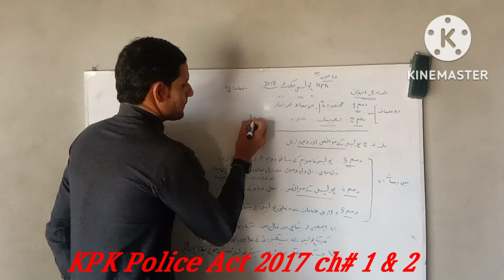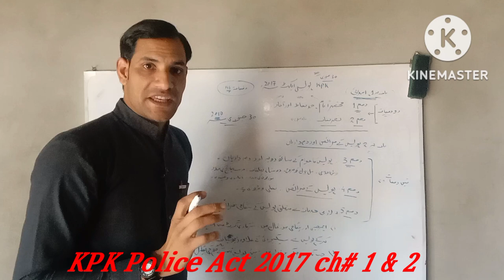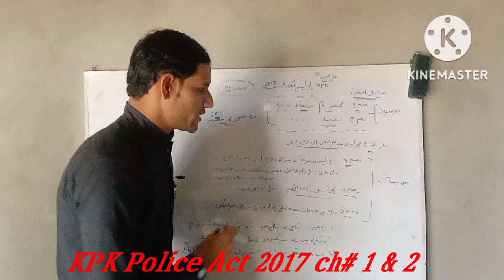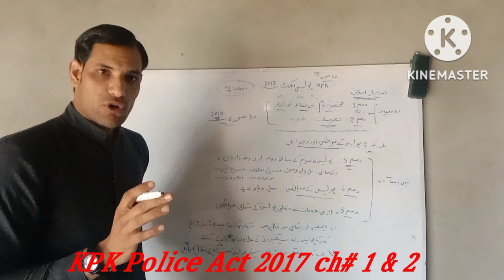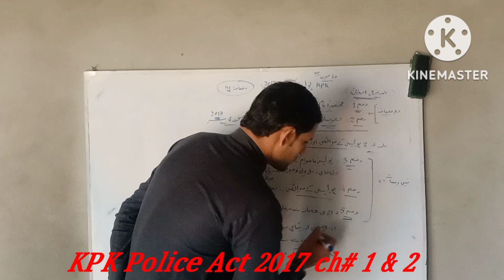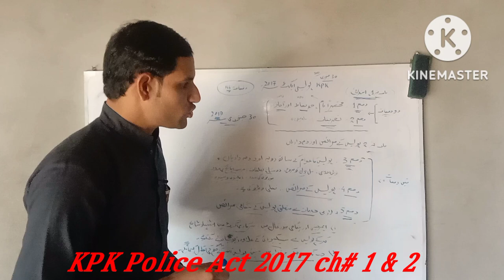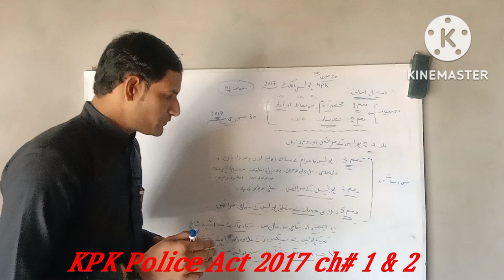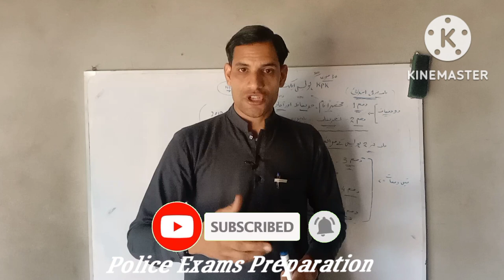KPK police Act 2017 ch#1,2 section 1 to 5 /2017 کے پی کے پولیس ایکٹ/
Important for A1,B1, Recruit cours, Lower course, Intermediate course, PASI course ,fast track promotion
How to pass police exams